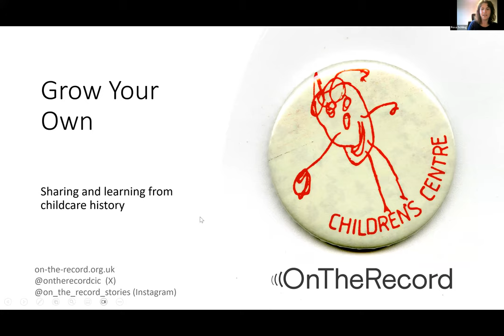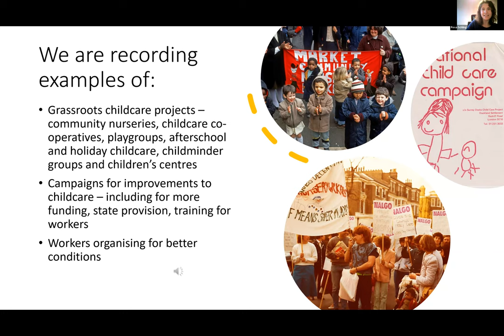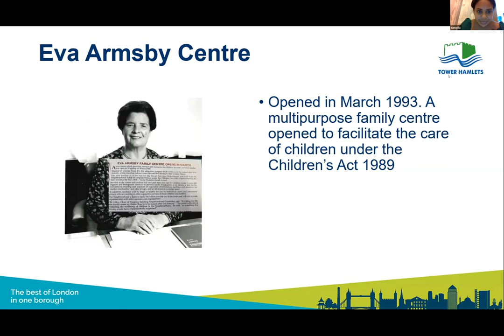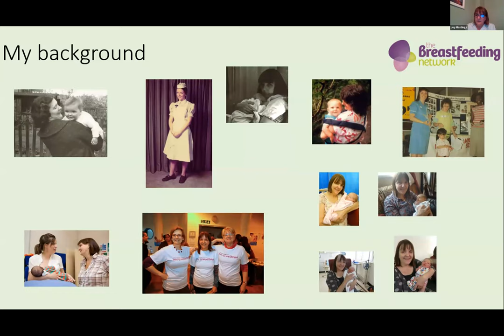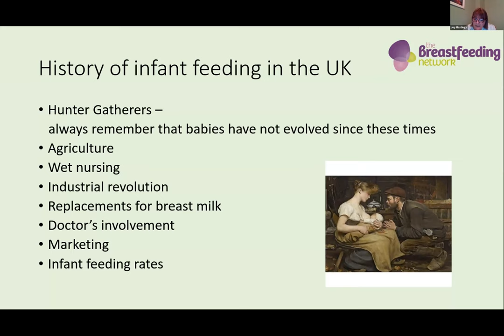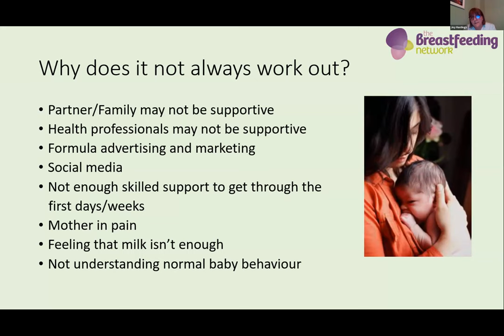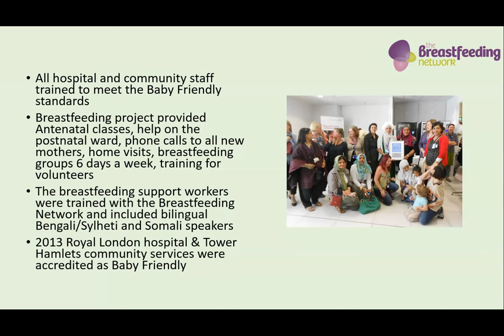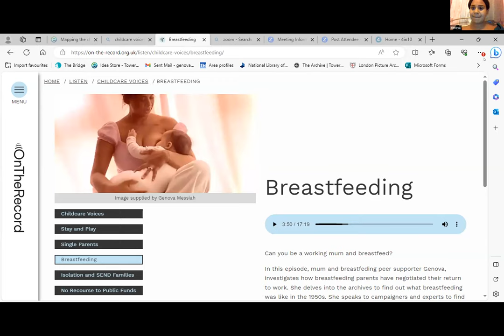Exploring Infant Feeding Support in the East End - Past and Present (online event, 20 October 2023)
An exploration of infant feeding and breastfeeding support in Tower Hamlets past and present with Genova Messiah (Heritage Officer), Joy Hastings (retired Infant Feeding Manager) and Rosa Schling (oral historian).

This online event by Tower Hamlets Local History Library and Archives in partnership with the ‘Grow Your Own’ childcare oral history project and London Challenge Poverty Week was recorded via Zoom on 20 October